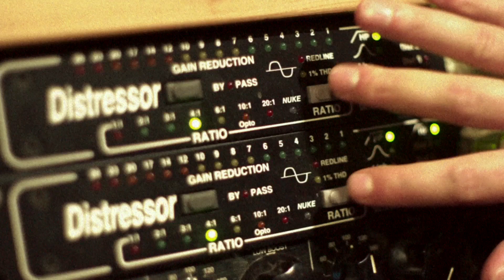Superminx Studio Recording.mp4